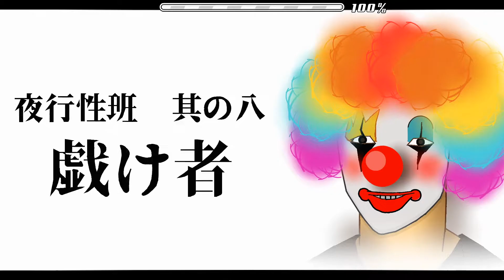Droppy (Insane Demon) by TeamNox | Geometry Dash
This Level is absolutely amazing in every aspect. The deco is great and every part has some unique art and deco styles. The theme overall is something that hasn't been touched that often in GD, beeing kind of a crazy Circus theme. And lastly the gameplay is really good and fun to learn.
The song is also kind of a banger.
Overall a really cool Insane Demon that should get more recognition in the community.

Level: Droppy
Creator: TeamNox
Song: Darkness - FWLR